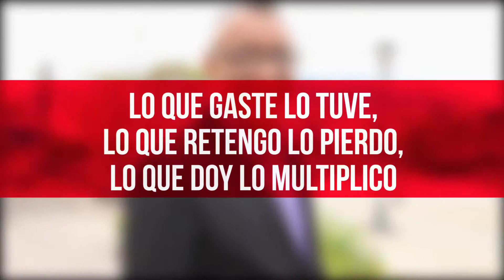Huellas del Éxito (Actitud de Gratitud) # 14